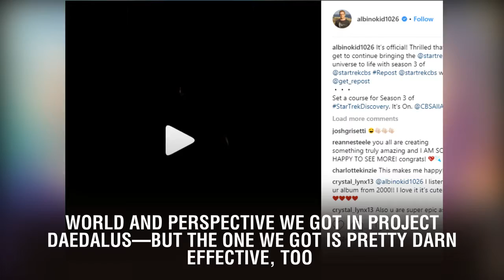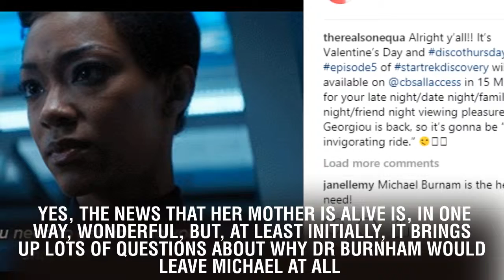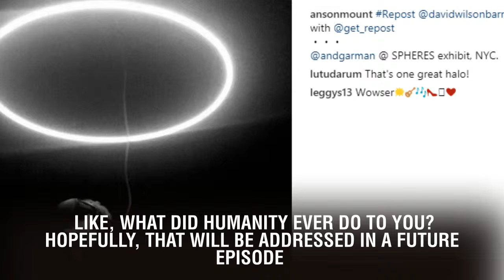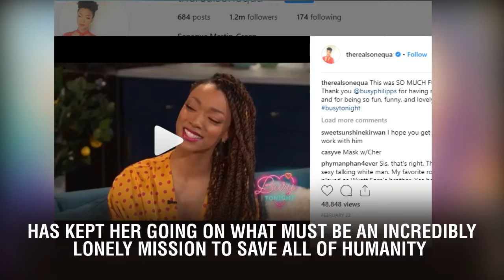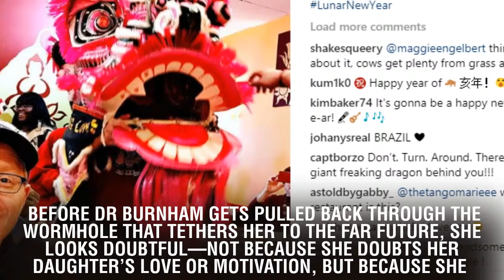Star Trek: Discovery season 2 episode 11 review — Perpetual Infinity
Star Trek: Discovery season 2 episode 11 review — Perpetual Infinity.    This review contains spoilers. 2.11 Perpetual Infinity There's a more ambitious and probably more effective version of this episode—one that is told fully from Dr Burnham's point of view, a la the foray into Airiam's world and perspective we got in Project Daedalus—but the one we got is pretty darn effective, too. Mostly, because Burnham's mother is a total badass, with a ferocious commitment to defeating Control before it kills all life in the universe. If this is what Star Trek: Discovery looks like when it properly treats Michael like the main character she ostensibly is, then keep it coming. Instead of seeing Dr Burnham's fight completely from her out-of-time perspective, we get much of her journey through our Burnham's emotional processing of the fact that her mother has been alive for the past 20 years, by some definition of the time period. It's affecting to see a character we have seen go through so much have to process yet another emotionally-devastating bombshell. Yes, the news that her mother is alive is, in one way, wonderful, but, at least initially, it brings up lots of questions about why Dr Burnham would leave Michael at all. The answer comes quickly, via Michael's viewing of her mother's vlogs (don't @ me—Dr Burnham basically has her own YouTube channel). Dr Burnham didn't choose to leave her family; she put on the Red Angel suit when the Klingons attacked as a way to protect her family, only to get pulled far into the future without the ability to control when she would call her permanent home. From there, Dr Burnham set about changing the timeline that would lead to Control destroying all sentient life (other than itself, I guess) in the universe, but, thus far, she has been unsuccessful. Control has always been one step ahead of her—even though Dr Burnham has the ability to travel through time, Control has A.I. processing capability, hologram technology